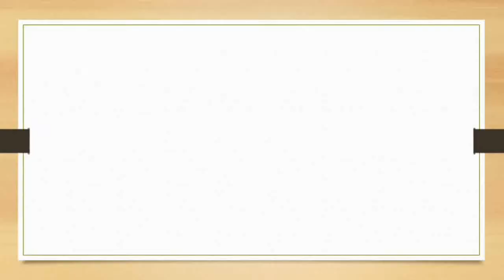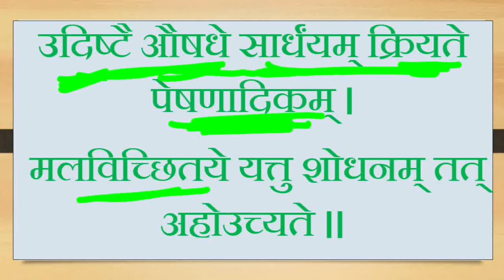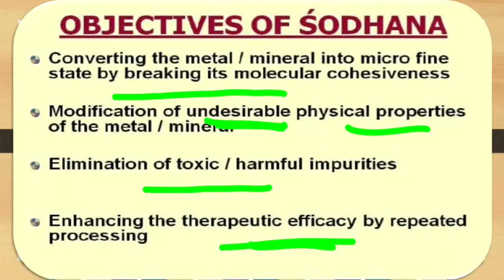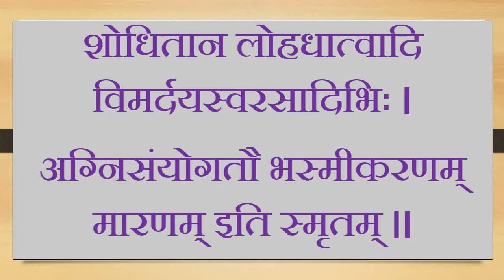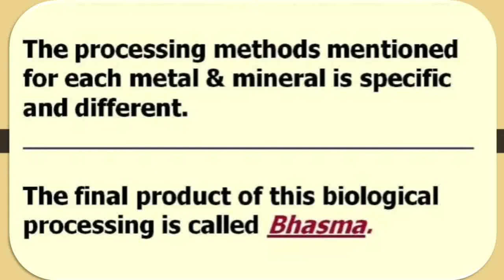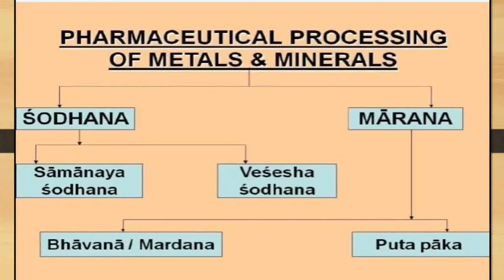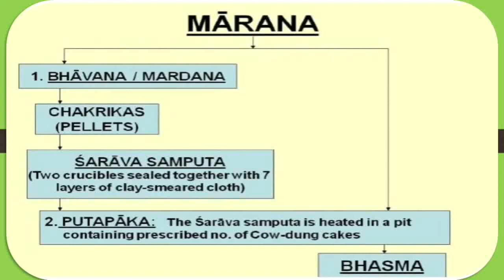Terms - Shodhan ( शोधन ) & Maran ( मारण ) ..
Shodhan means purification of any thing . ..

Formation of bhasm called Marana procedure. .